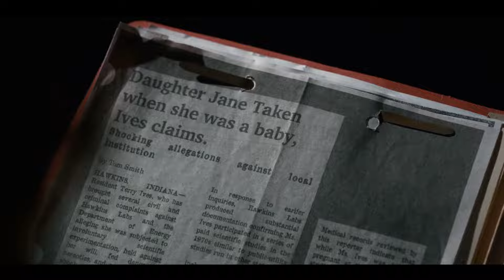This Season is SO TRAUMATIC *STRANGER THINGS* S2 E4 REACTION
Socials
 - Live Monday thru Friday 10am - 4pm PT

✨ *STRANGER THINGS* S2 E4 REACTION ✨